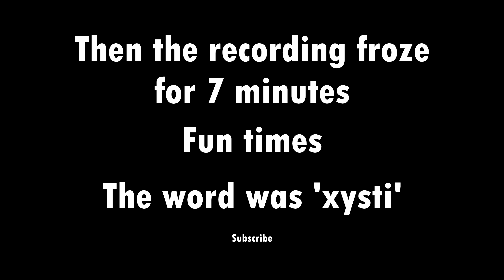The WEIRDEST Map I've EVER PLAYED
Q: Where have you been for the past year?
A: Life got in the way of things, with a job taking up most of my time and getting burnt out, but now I have a job that gives me time to do this!

Q: Will you be uploading daily again?
A: Nope! Because I want to put less stress on myself and make higher quality videos with better edits! I still want to be fairly consistent with uploads though :)

Q: Why did you change the thumbnail style?
A: I just wanted to try something new - Something a little more click-baity. Hopefully it's good.

Q: When will the next video be out?
A: Hopefully within a week, but I'm not sure. I still have my job to do and I haven't even recorded another video yet.

Q: Who edits your videos?
A: I do everything myself; Recording, commentating, editing, the thumbnail, etc.

The rest of the music was either in the map or made by me.